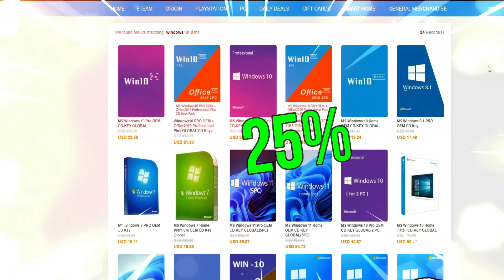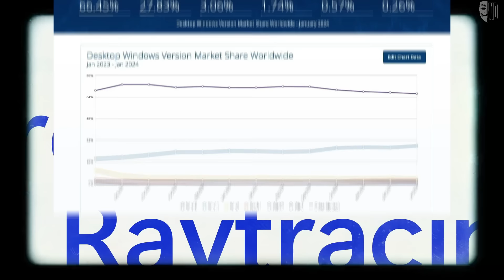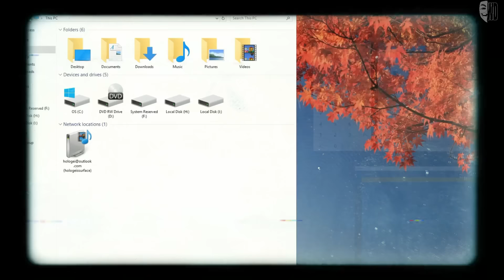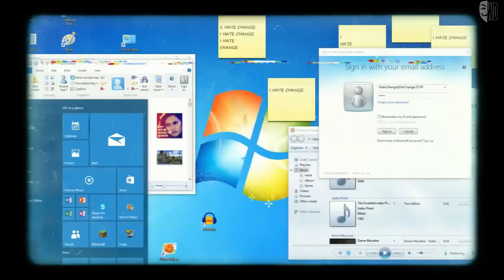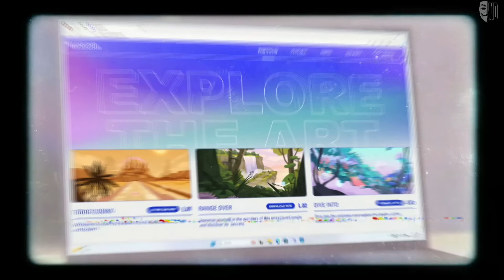WINDOWS 10 AHORA ES MEJOR QUE NUNCA